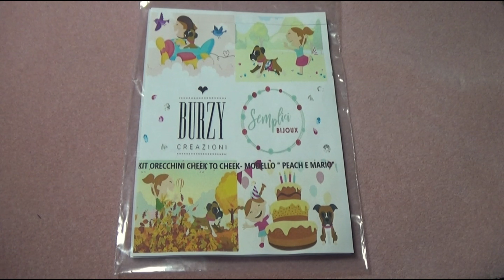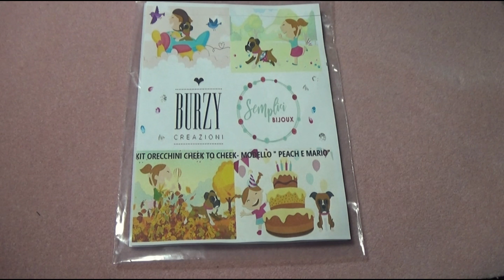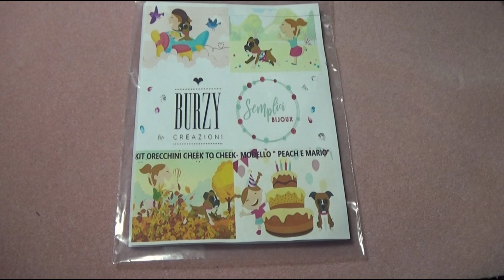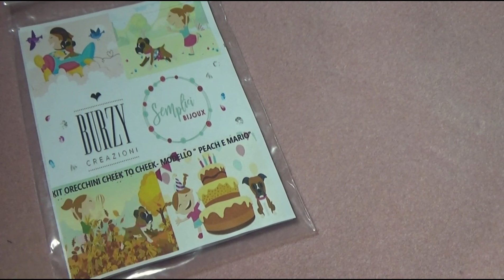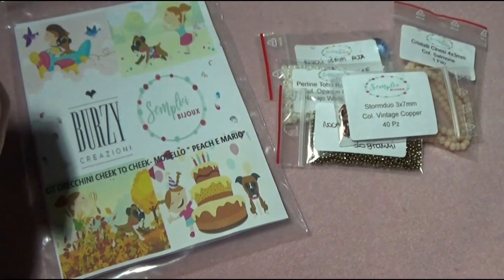Orecchini " Cheek to Cheek " nuovi Kit & Tutorial by Burzy Creazioni e Semplici Bijoux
E anche per questo nuovo anno la collaborazione con "Semplici Bijoux" continua e ne sono felice!!!
Iniziamo con un progetto davvero particolare e come nel mio stile è semplice ma d'effetto. A voi gli orecchini "Cheek to Cheek".
Tra qualche giorno sarà online il relativo tutorial.

- Acquista qui i tuoi kit preferiti:
//semplicibijoux.it/categoria-prodotto/kit-creativi/kit-burzy/kit-orecchini-cheek-to-cheek/

Link ad ogni kit:
- Candy e Terence:

A presto con il video tutorial!!!